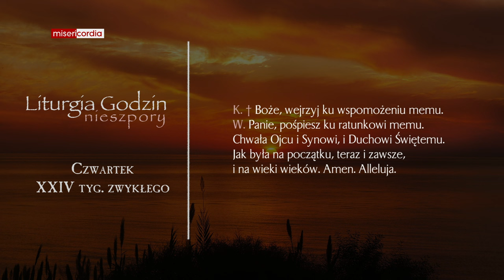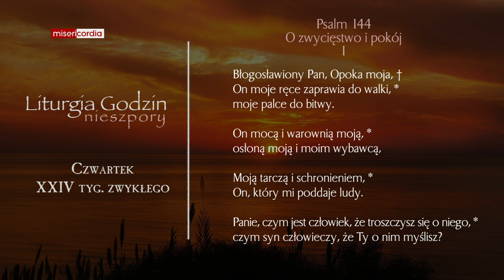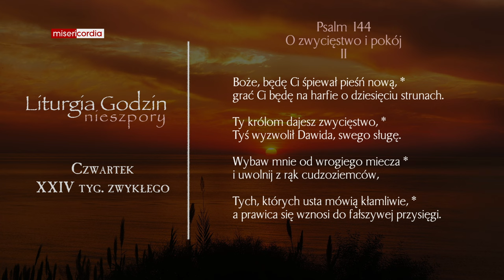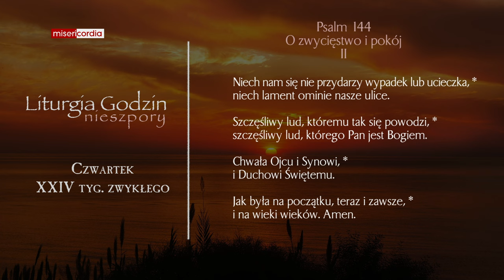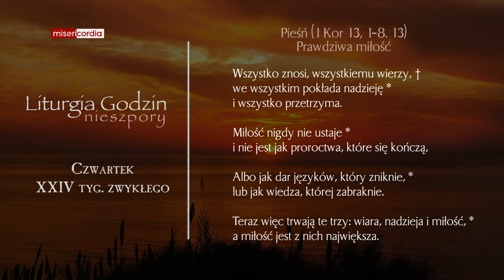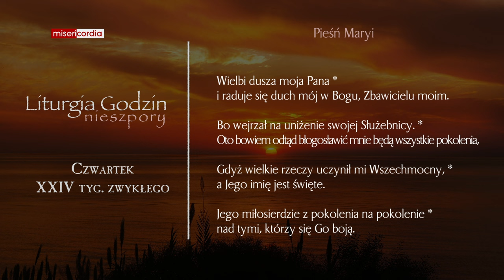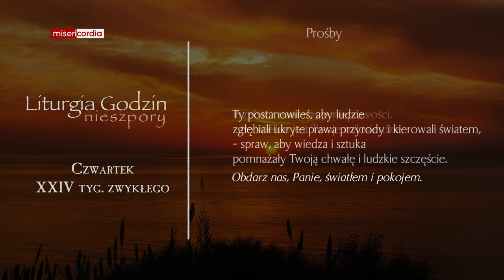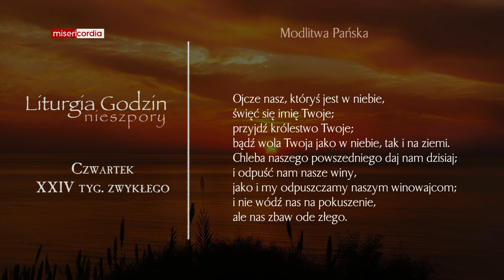Liturgia Godzin | Nieszpory | Czwartek, XXIV tyg. zwykłego